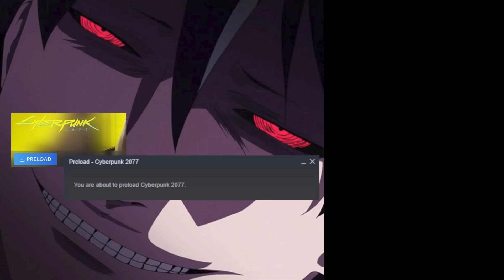Marine Tried To Cheat in Pokemon, Deleted Her Save File Instead [subs] [hololive]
Houshou Marine recalls how she tried to cheat in Pokemon, but got tricked into deleting her save file instead.